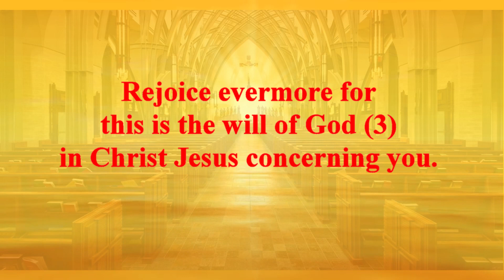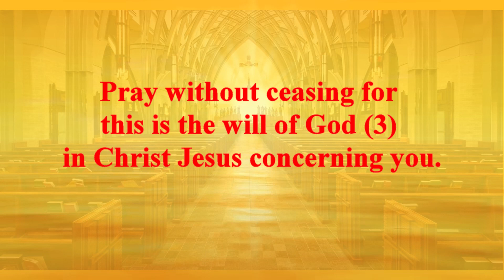Rejoice evermore for this is the will of God English Hymns